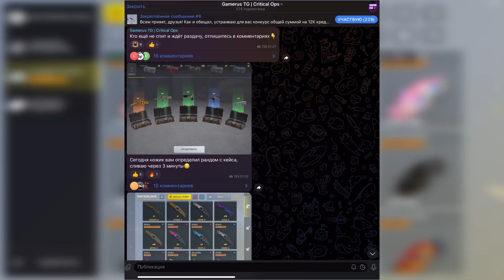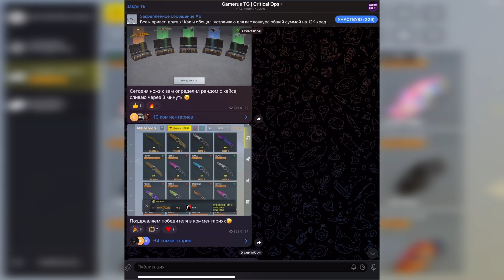KNIFE + GLOVES COMBOS UNDER 20.000 CREDITS FROM THE MARKET🔥 ЛУЧШИЕ СЕТЫ В CRITICAL OPS//КРИТИКАЛ ОПС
Basic information:

🔹My device: IPad Pro 2021, 12.9 inches
🔹My settings:
🔹Aim sensitivity X: 3,9
🔹Aim sensitivity Y: 1,5
🔹Scoped in sensitivity: 105%
🔹Fire button aim sensitivity: 130%
🔹Aim acceleration X: 24%
🔹Aim acceleration Y: 12%
🔹Assisted enemy tracking: 100%
🔹Field of view: 0.00
🔹Crosshair size: 30%